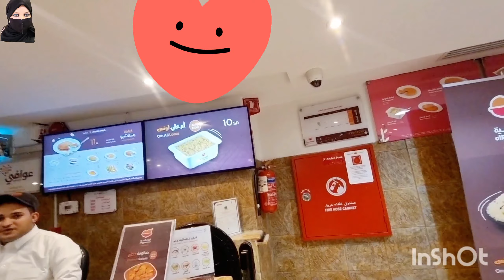ঈদের দ্বিতীয় দিনের ভিডিও / Eid mubarak.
zaranuralittlebrother ArabianFood AsianCooking Amarrannaghor Indiankitchen Lifeinksa Expatriatesksa expatriate villagefoodrecipe villagefood villagefoodrecipe turkishbread expat saudi arabia#saudi